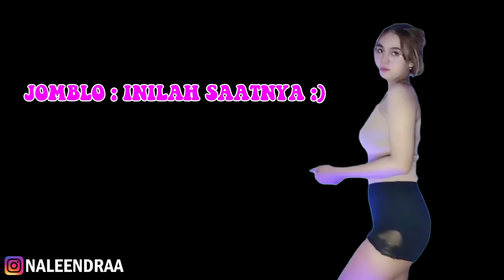PUTRI DAN ANAKNYA BAHAGIA BANGET !! BELAJAR JADI PAPA DARI ANAK2NYA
Terima kasih